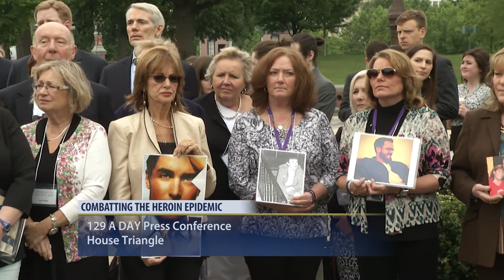129aDay Press Conference - Jessica Nickel, Executive Director of the Addiction Policy Forum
May 19, 2016 - Jessica Introduces families who have been impacted by addiction.